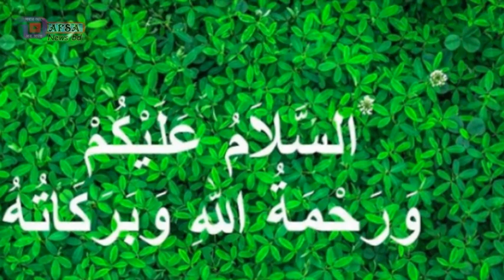Bangla News 04 August 2021 Bangladesh Political News AFSA News bd Update live